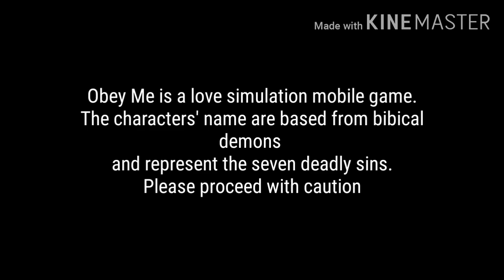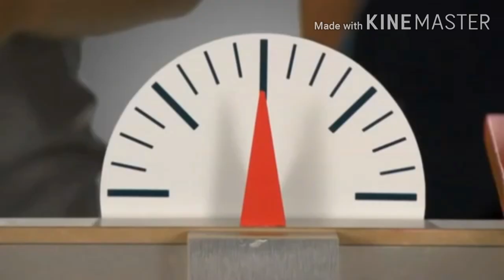Obey Me crack #7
＼\٩( 'ω' )و //／
Videos from:
(0:00) check description❤
(0:22) what's heavier...?
(1:38) where the heck you gonna put this thing
(1:45) Call an Ambulance! But not for me!
(1:58) Oh My God
(2:06) Strike Me Down Zeus
(2:20) UNEXPECTED meme compilation
(2:48) UNEXPECTED meme compilation
(3:48) asdfmovie9
(4:05) The Shoe Game
(4:46) It’s Mr. MVP, SIMP!
(4:55) Ghost Adventures Funny Moments
【Ｏｂｅｙ　Ｍｅ】
I take NO credit for the characters design or the clips being used